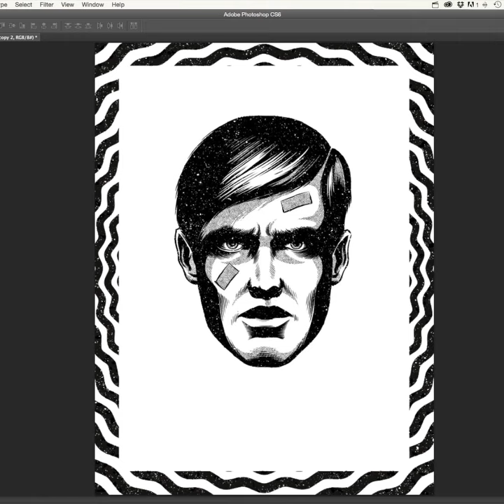7 Handmade Texture Tricks